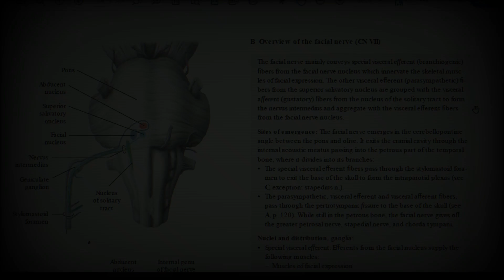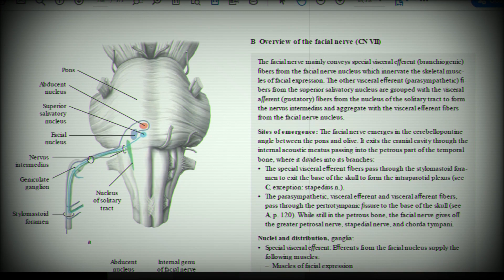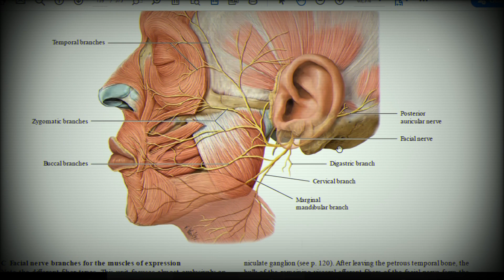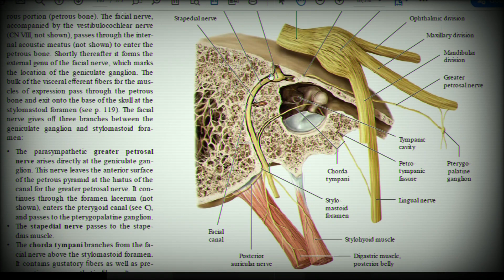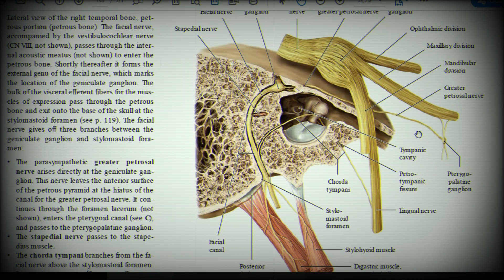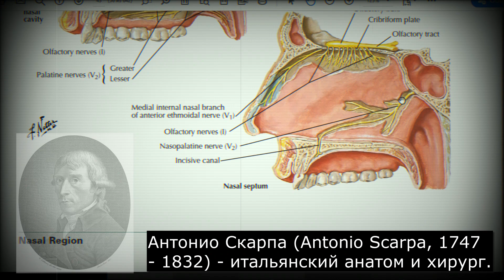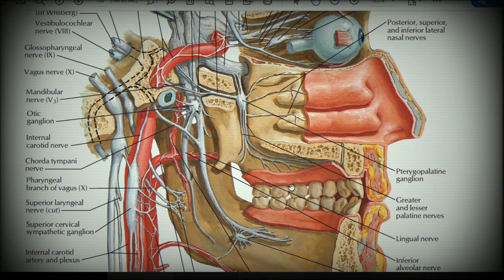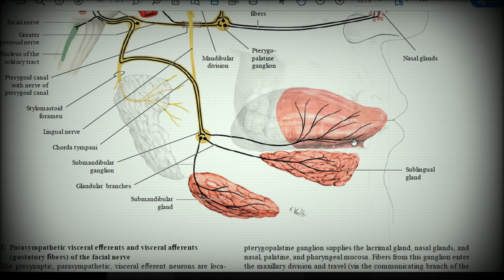Анатомия с АВ. Лицевой нерв (nervus facialis, VII).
Анатомия человека. Неврология. Черепно-мозговые нервы. Лицевой нерв (nervus facialis, VII).

00:00 Лицевой нерв
00:10 Ядра и топография VII
01:48 Конечные ветви VII
03:58 Большой каменистый нерв
05:53 Крыло-нёбный узел и ветви
08:45 Барабанная струна